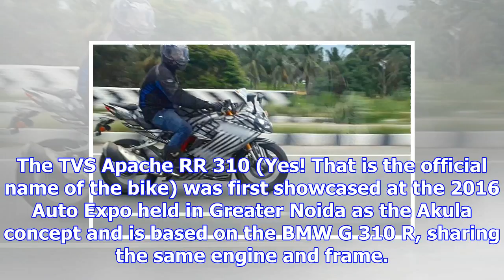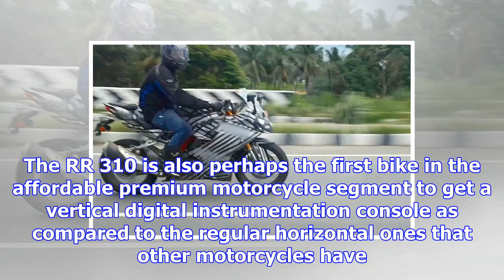Tvs apache rr 310 launch date revealed - ndtv carandbike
View Photos The TVS Apache RR 310 will be launched on 6th December 2017 We finally have confirmation...